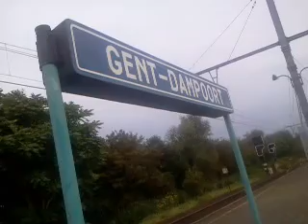IC-G 1816 (5xM6/HLE 2751) en L 787 (MW4160) in Gent-Dampoort.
Ten eerste de Stoptrein 787 naar Ronse met MW41-treinstel van 4160. Deze trein vertrok - op spoor 1 - om 17:39. Ten slotte de Intercitytrein-G 1816 naar Antwerpen-Centraal met een stam van 5xM6-dubbeldeksrijtuigen en HLE 2751. Deze trein vertrok - op spoor 2 - om 17:42. Het vervolg van deze video zie Deze video had ik genomen - in het station Gent-Dampoort - op zondag 5 oktober 2014 (05/10/2014).

Veel kijkplezier! =D.